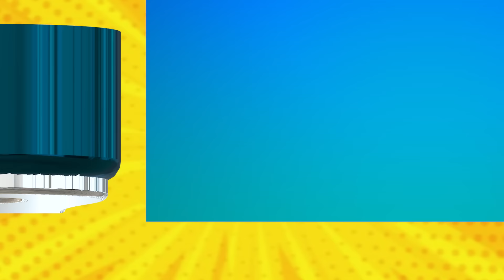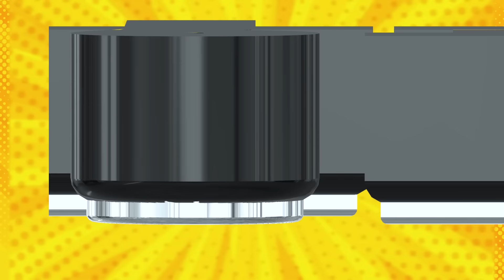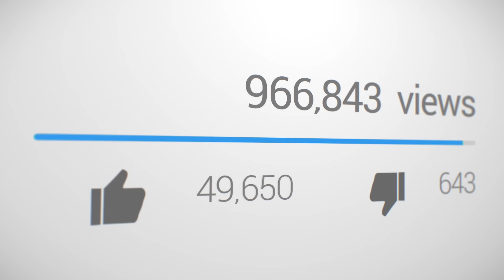ድጋሚ 100,000 ብር ልበላ ነው እንዴ? አረ ተጨነኩ!!!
ይህ ሾው አራት ክፍሎች ያሉት ሲሆን የመጀመሪያው ዙር ከብሔር ብሔረሰቦች ፣ ከ አማርኛ መዝገበ ቃላት ፣ በታሪክ የማይታወቁ ቦታዎች ቅርሶችን ነው ሁለተኛ ዙር  በምልክት መግለጽ ሲሆን  ተወዳዳሪዎች የመጀመሪያውን ጥያቄ በጋራ በመሆን የሚመልሱት ሲሆን ሁለተኛ የምልክት ጥያቄ ከብድናቸው አንድ ሰው ይመርጣሉ የተመረጠው ሰው እስክሪኑ ላይ ያለውን ፊደል ይመለከት እና የጎደለውን ፊደል በራሱ ሞልቶ ለቡድን አባላቱ በምልክት ያሳያቸዋል የሚሰጠውም ሰአት  አንድ ደቂቃ ከ ሰላሳ ሰከንድ  ውስጥ ማሳየት አለበት የጎደለውን ፊደል እሱ አውቆ የብድን አባላቱ ካለወቁ አምስት መቶ ብር ተሸላሚ ይሆናል  ።
Join us on a thrilling journey as we explore different cultures, languages, and history in a fun and interactive way!

In this four-part series, we dive into a variety of fascinating topics. In the first round, we focus on nationalities, introducing diverse cultures and traditions from around the world. We also delve into the Amharic dictionary, helping our audience expand their vocabulary and linguistic skills.

The second round of Fidelala is all about symbolization. Contestants work together to answer the first question, but when it comes to the second symbol question, things get interesting! If they fail to answer, one team member steps up to solve it individually, with only one minute and thirty seconds on the clock. If they successfully identify the missing letter and the other team members catch on, they will be rewarded with five hundred birr!

But that's not all! Fidelala has an exciting surprise. They have a chance to win a grand prize of one hundred and ten thousand birr! With the help of the hilarious comedian Eshetu, they had a fantastic session filled with laughter and entertainment.

family Entertainment RewardingExperience word # team competition ዳኜ ዋለ, ዳኜ ዋለ አዲስ ሙዚቃ, ዳኜ ዋለ ወንድ ልጅ ቆረጠ, ዳኜ ዋለ አዲስ ሙዚቃ 2024